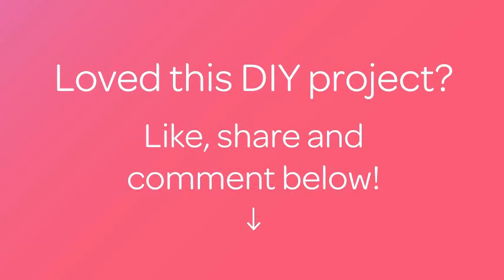Haz una camiseta desgastada con corte de corazón - Hazlo tu Mismo Estilo - Guidecentral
Sobre este tutorial:
- Título: Haz una camiseta desgastada con corte de corazón

Materiales:
- Camiseta
- Rotulador para tela o bolígrafo de gel
- Tijeras